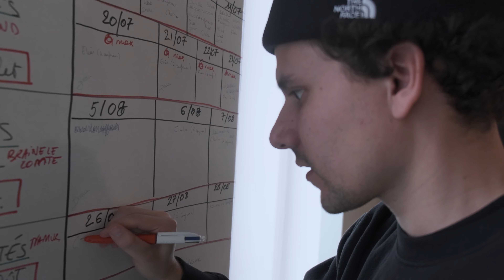Festi Team 2022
Cette vidéo a été créée par Latitude Jeunes asbl pour présenter l'un de ses projets phares, La Festi Team. Un groupe de jeunes formé-e-s à la réduction des risques en milieu festif.